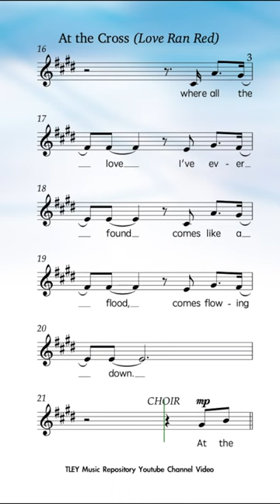At the Cross (Love Ran Red) | Shorts